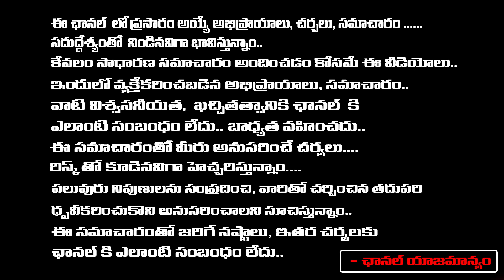మొదటి లవర్ చంపడానికి రెండో లవర్ తో ప్లాన్ చివరికి...| Ghatkesar Avinash Reddy Case | Vignan's Voice